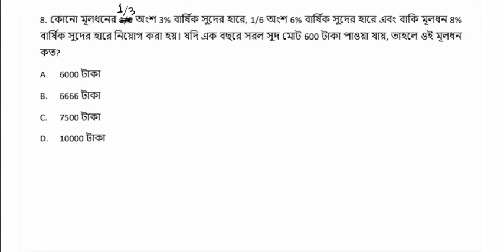simple interest easy math solution solved in 2 min 😉